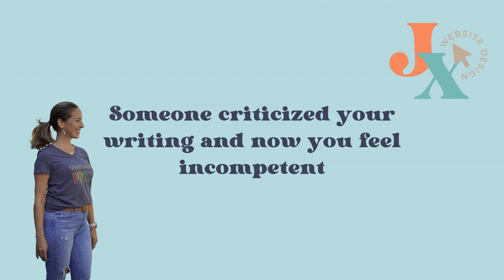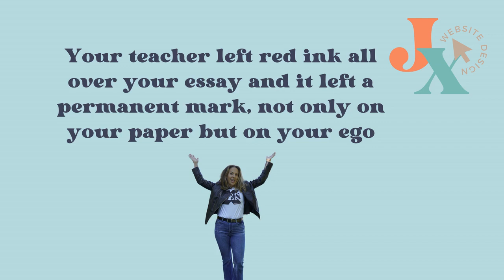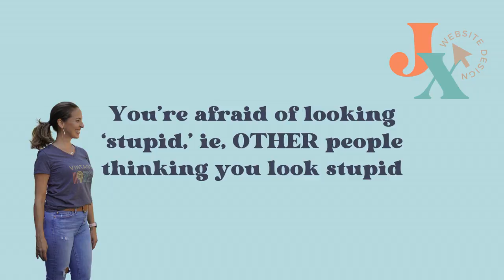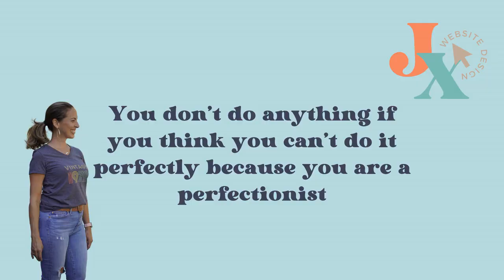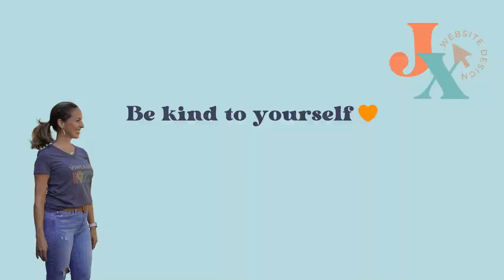Is Fear Stopping You From Blogging for Your Business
If you're afraid to blog for your business, you are not alone. This video unpacks the most common fears I've witnessed for people's apprehension about blogging and how to overcome them.

Prefer to read about it? Here's a link to the blog post

1:20 You Are Afraid to Put Yourself Out There
2:22 Someone criticized your writing and now you feel incompetent
3:00 Your teacher left red ink all over your essay
3:54 English is your second language
5:05 You're suffering from 'Imposter Syndrome'
5:54 You're afraid of looking 'stupid'
6:18 You're afraid of being wrong
7:14 You are a perfectionist
7:59 Don't Try to Be Perfect
9:15 Be kind to yourself
9:58 Is this you?

👉 How Do I Get My Website to Attract and Engage Visitors
👉 Important Step to Getting Google to Index Your Squarespace Blog Posts
👉 5 Reasons Why Having a Blog Is the Best Thing for Your